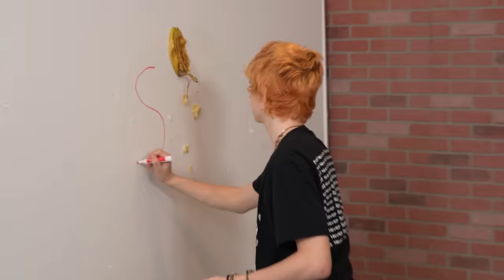I Bought Every BANNED TikTok Product!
🎥 FEATURED CONTENT!
Harry Potter Magic Firing Wand